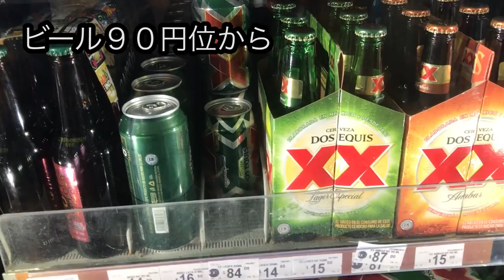【🇲🇽Mexico】Tacos El Gordo de Tijuana bc, Container Coffee Roaster Eat Tacos in Tijuana. メキシコ#196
Amazing Tacos and Amazing Coffee!
『Tacos』
Tacos El Gordo de Tijuana bc.

『Coffee Roaser』
Roaster:
Container Coffee Roaster
Av. Revolución 1348, Zona Centro, 22000 Tijuana, B.C.